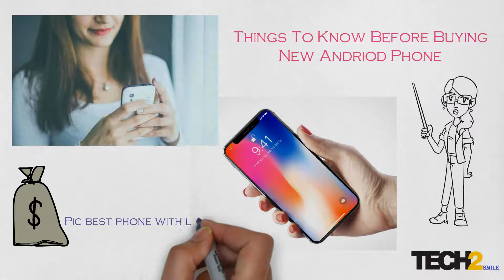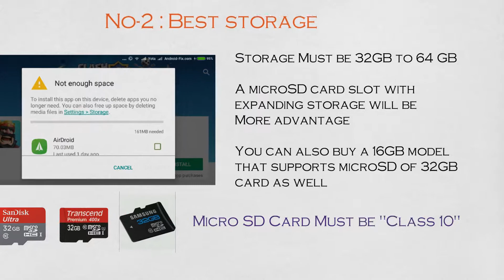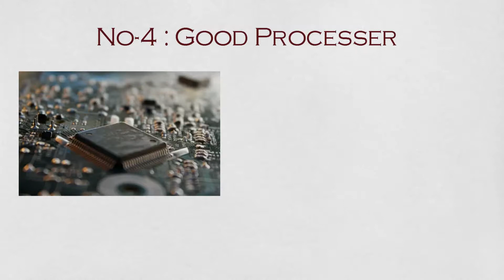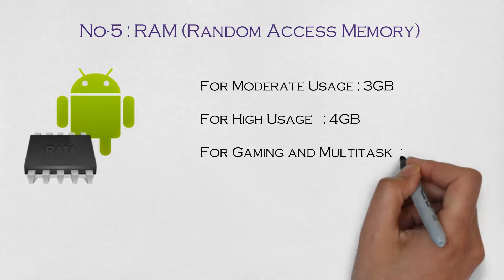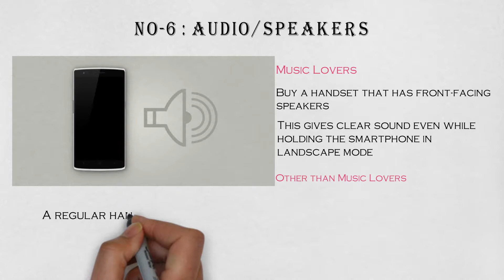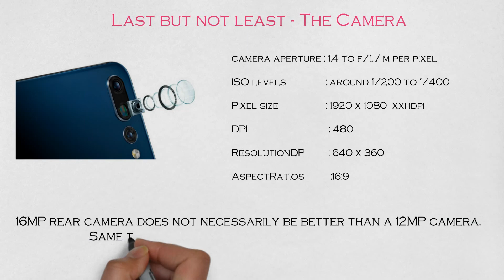How to Buy Best Android Phone_कैसे खरीधे सबसे अछा मोबाइल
This video will help you to Buy Best Android phone.. Just watch till the end